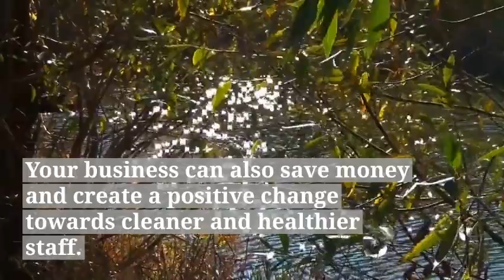Sustainability in our local area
Fuji Xerox Business Centre Cairns has teamed up with the Committee for Waste Reduction in order to help businesses become more sustainable in Far North Queensland.